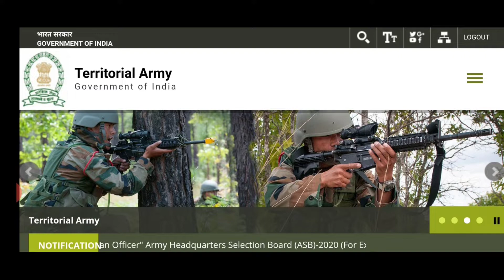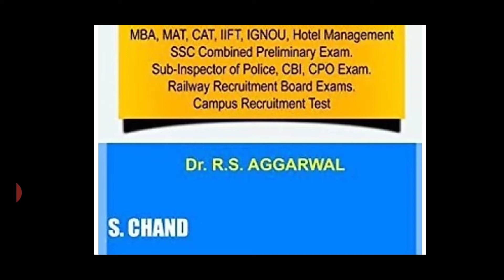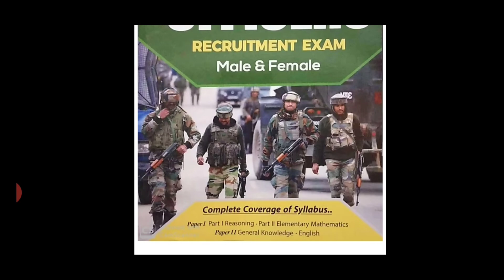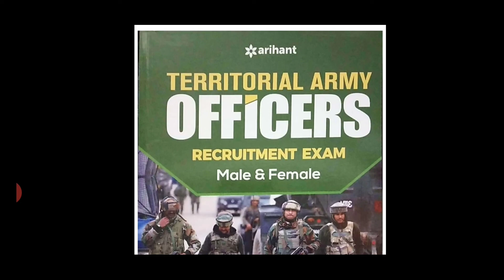BEST BOOKS FOR TERRITORIAL ARMY EXAM PREPARATION 2020,TA EXAM 2020 ,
BEST BOOKS FOR TERRITORIAL ARMY  EXAM PREPARATION 2020
BOOKS :

Arihant Territorial army book
Territorial Army Officers Recruitment

BOOKS FOR SSB INTERVIEW (ARMY , NAVY AIRFORCE )